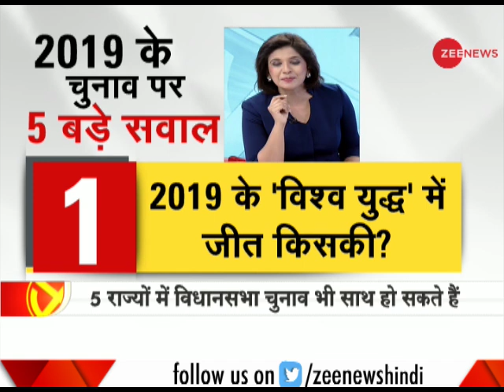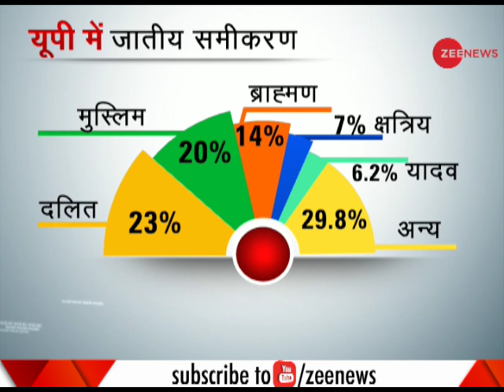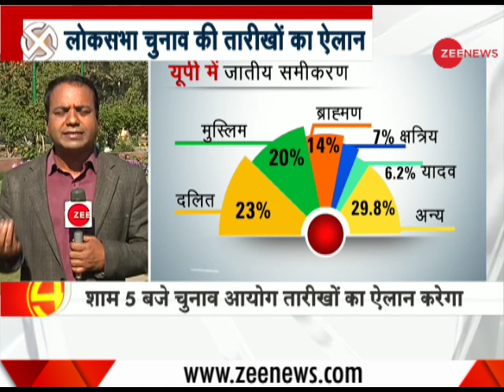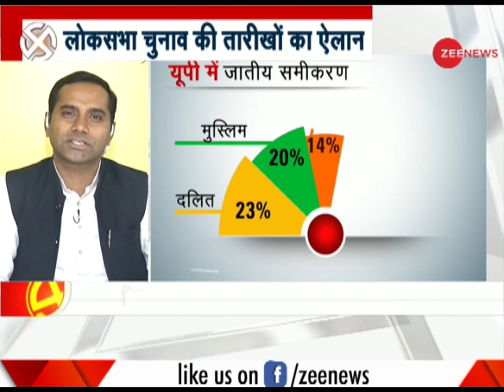Can 'Mahagathbandhan' beat BJP in the India 2019 general elections? Watch special debate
This segment of Zee News brings to you panel discussion on concurrent issue. Today we ask: Can 'Mahagathbandhan' beat BJP in the India 2019 general elections? Watch special debate.